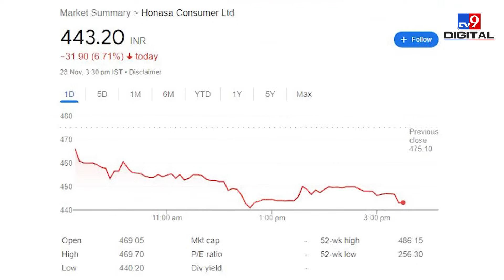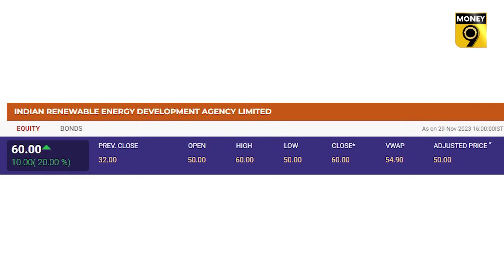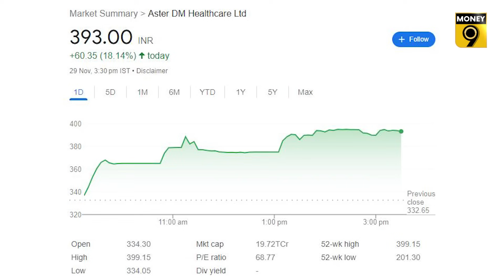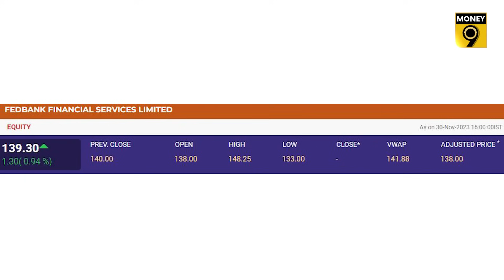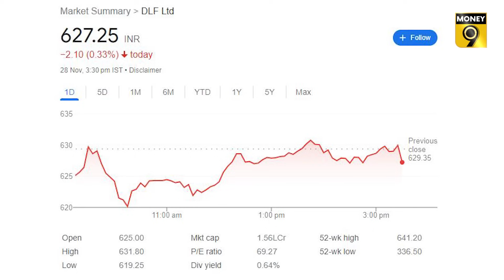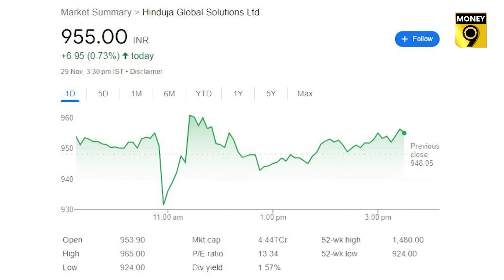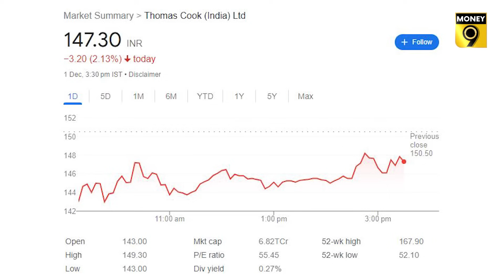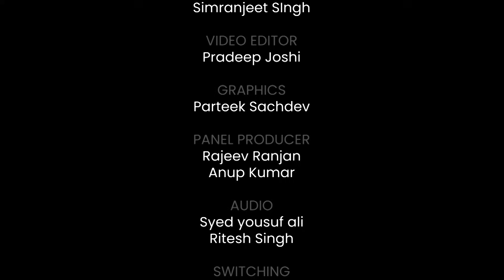EP102: कंपनीनामा | Paytm, IDBI Bank, LIC, Vi, Tata Tech, IPO, Adani, TCS, BharatPe, Swiggy की खबरें.